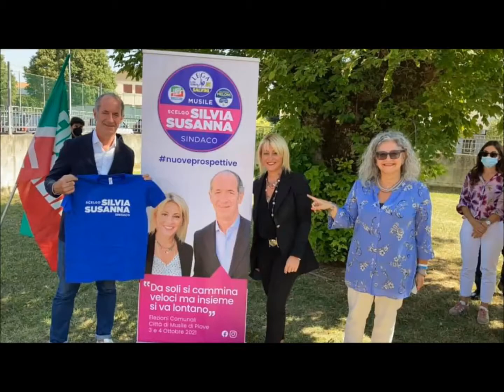Zaia - ZAIA INCONTRA I CANDIDATI SINDACO - ELEZIONI 2021 (30.09.21)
- Zaia - ZAIA INCONTRA I CANDIDATI SINDACO - ELEZIONI 2021
Ecco i candidati sindaco che sono riuscito ad incontrare sul territorio durante queste settimane, in vista delle elezioni amministrative di domenica e lunedì prossimi:
🗳️ Silvia Susanna (Musile, VE)
🗳️ Piero Garbellotto (Conegliano, TV)
🗳️ Adalberto Bordin (Montebelluna, TV)
🗳 Adolfo Zordan (Vigodarzere, PD)
🗳️ Andrea Trivellato (Castagnaro, VR)
🗳️ Attilio Gastaldello (S. Giovanni Lupatoto, VR)
🗳️ Carlo Miollo (Caorle, VE)
🗳️ Claudio Grosso (Quarto d'Altino, VE)
🗳️ Flavio Pasini (Nogara, VR)
🗳️ Francesco Soligo (Villorba, TV)
🗳️ Gianni Carrer (S. Michele al T.to, VE)
🗳️ Luca Pierobon (Cittadella, PD)
🗳️ Luigi Mirandola (Isola della Scala, VR)
🗳️ Marcello Bano (Noventa, PD)
🗳️ Maria Scardellato (Oderzo, TV)
🗳️ Mario Castagnini (Tregnago, VR)
🗳️ Mauro Armelao (Chioggia, VE)
🗳️ Michele Grossato (Rosolina, RO)
🗳️ Roberto Campagna (Cordignano, TV)
🗳️ Sara Moretto (Buttapietra, VR)
🗳️ Silvano Boninsegna (Isola Rizza, VR)
🗳️ Silvia Fiorini (Bovolone, VR).
💪 In bocca al lupo a tutti!
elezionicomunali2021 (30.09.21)